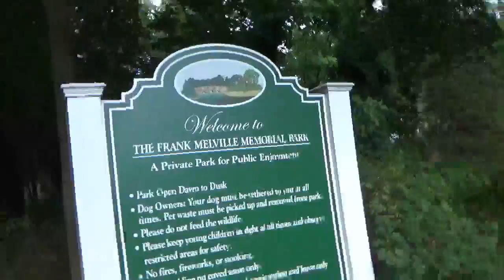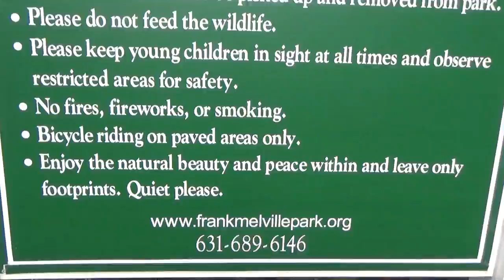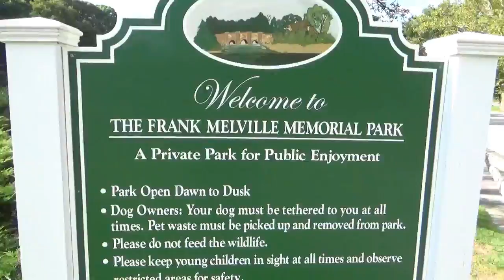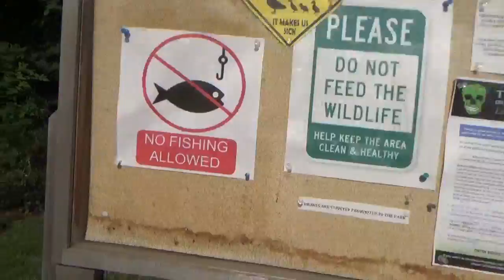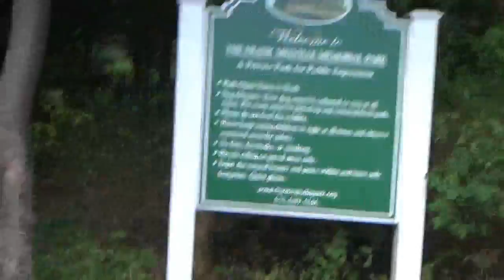A Walk In The Park With Raven The Doggie